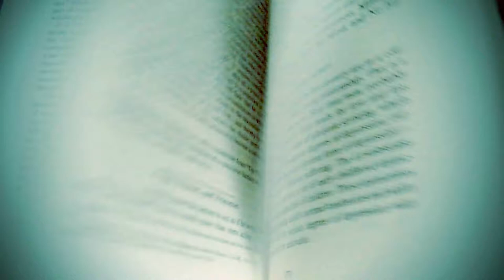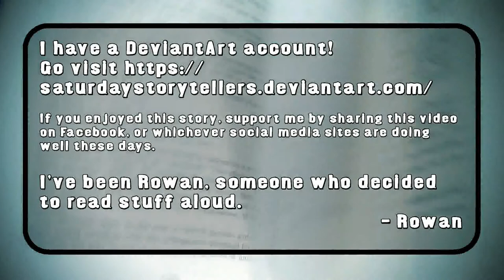Beautiful Mermaid Tale | Hook, Line and Sinker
Uplifting fantasy. Olivine the mermaid adores the sunny warmth of the shallows, as scary as they are. It can be a dangerous place, as humans are not far away. This is the story of the day she finally meets one face to face.

Font: Almonte Slam